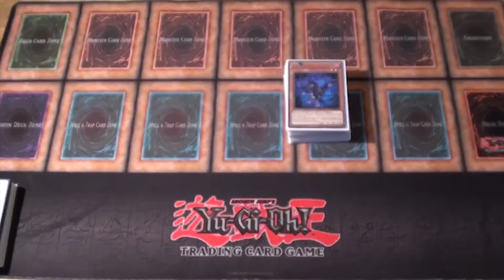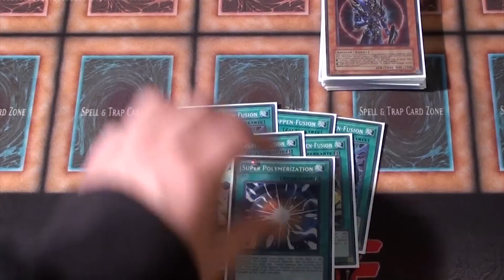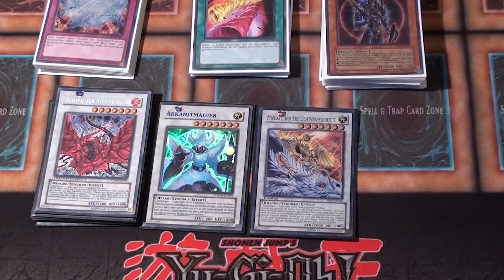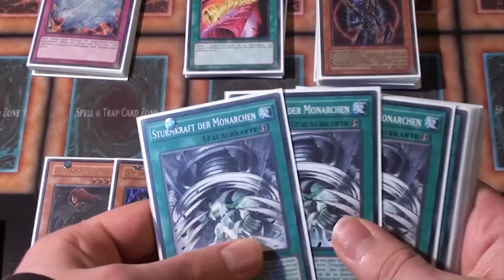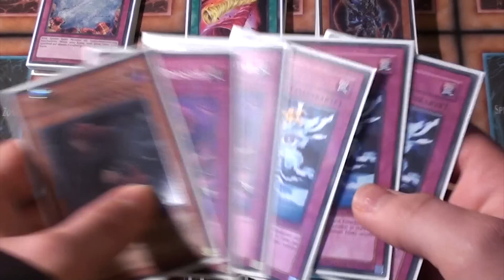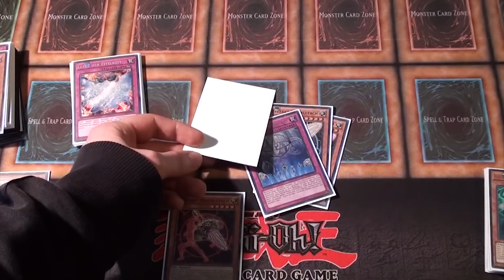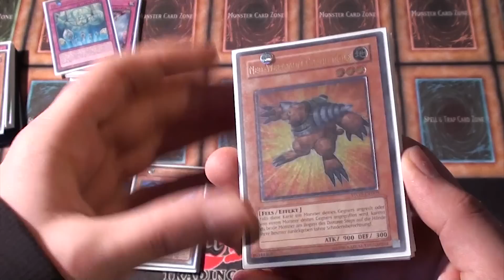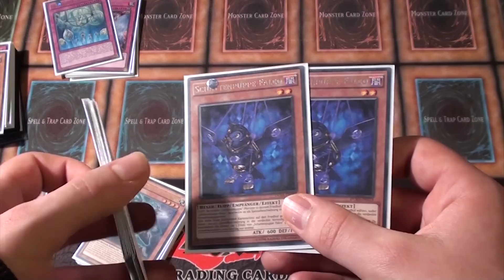Bestes Dezember 2014 Artefact Shaddoll Deck Profile!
Hey Leute,

da viele von euch angefragt haben, ob wir denn auch mal unsere persönlichen Decks vorstellen/zeigen, gibt es hier eine weitere Deckvorstellung / Erklärung zu einem interessanten und sehr starken Deck!

Heute kommt ein Deck, welches so nur noch bis zum 31.12.14 spielbar ist, da einige Karten daraus verboten werde. Wir hatten das Video schon länger hochgeladen, aber es bisher noch nicht veröffentlicht und wir haben uns trotzdem dazu entschieden es heute nochmal zu zeigen, um einen Eindruck zu verleihen, was wir spielen.

Die Strategie des Decks wird euch hier im Detail erklärt und ihr erfahrt einiges über die Kombinationsmöglichkeiten, welche ihr mit diesen Karten habt.

// Ihr könnt uns jetzt auch immer auf Facebook erreichen und erfahrt dort auch viel Neues und Infos über unsere Videos und auch allgemein zu Yu-Gi-Oh!